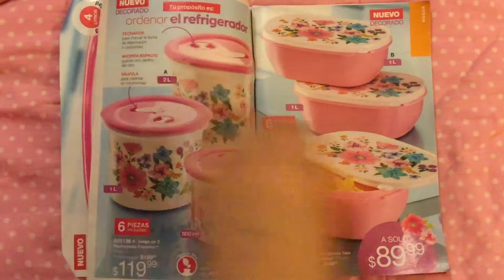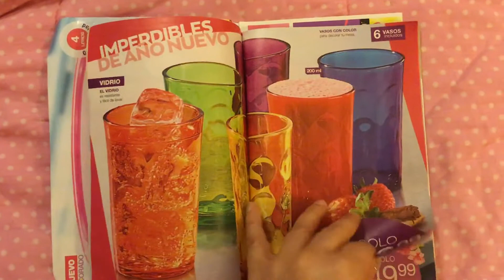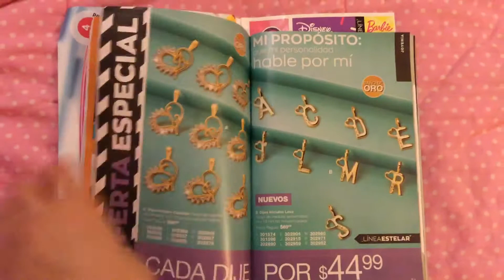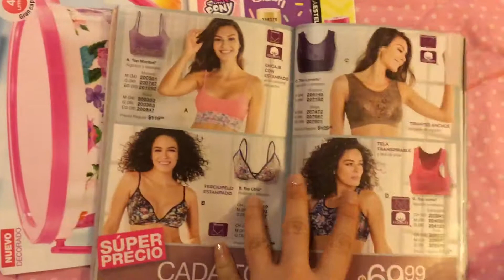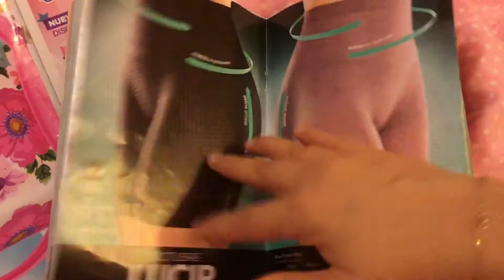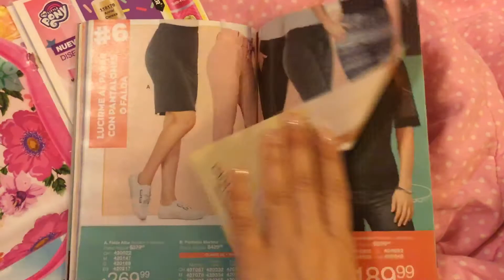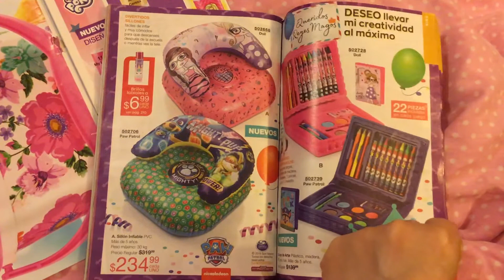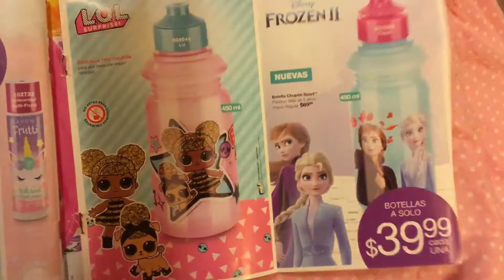Avon Fashion & Home 👗👚👟Campaña 1 2020 📖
Música 🎵 YouTube